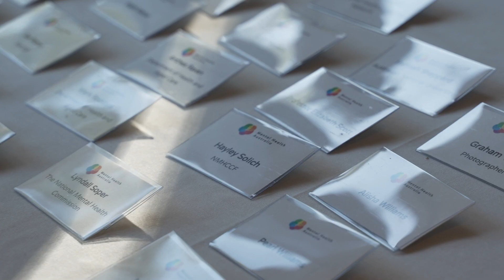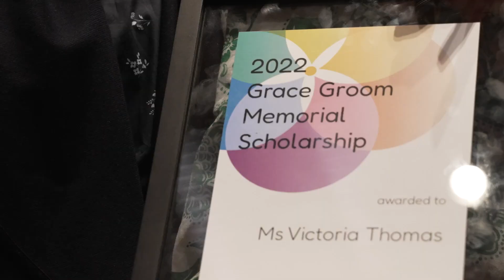2022 Grace Groom Memorial Oration Highlights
2022 Grace Groom Memorial Oration Highlights